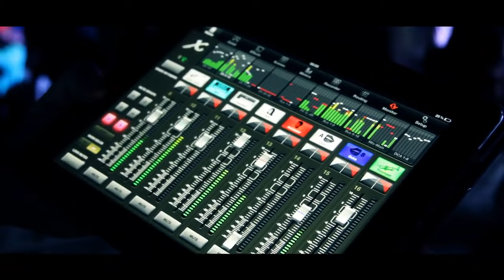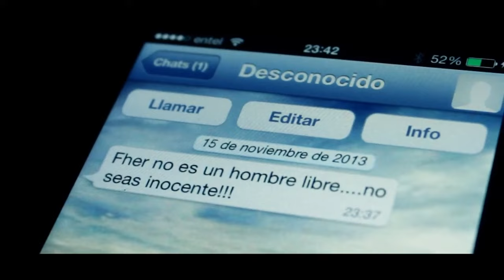Código Fher - Dame Tu Piel (Video Oficial)